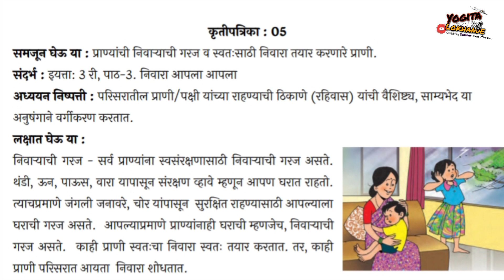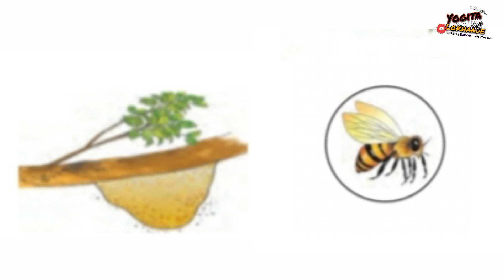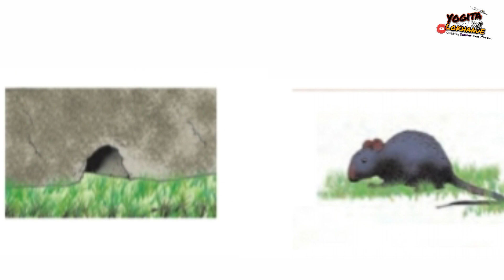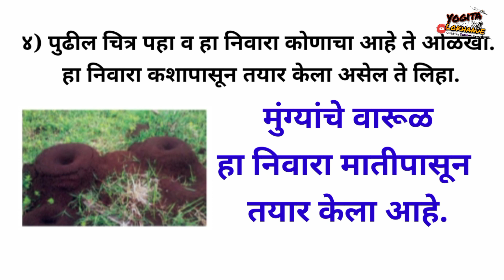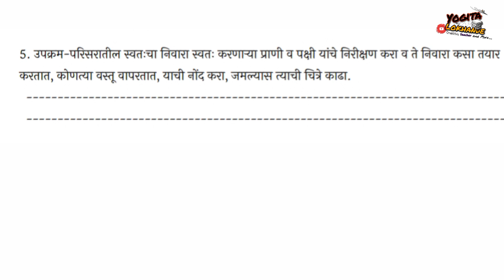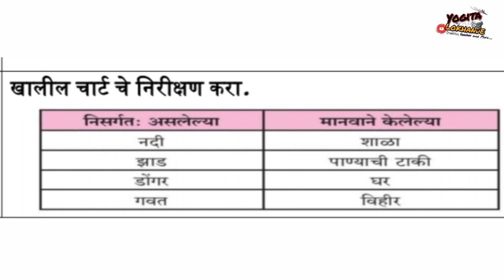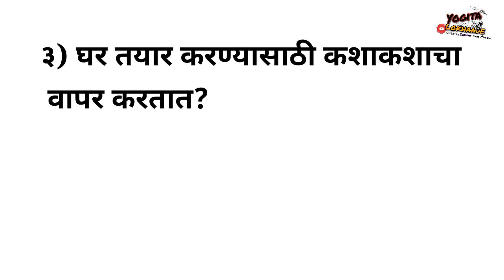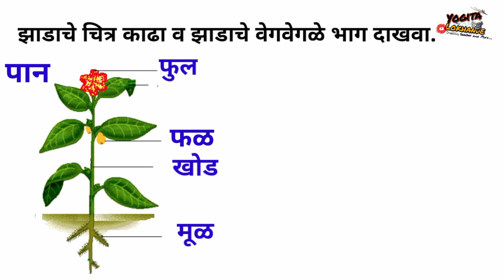सेतू अभ्यास इयत्ता-चौथी परि.अभ्यास Bridge Course Science Std-Four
सेतूअभ्यास‌इयत्ताचौथीपरिसर‌अभ्यासदिवसपाचवा